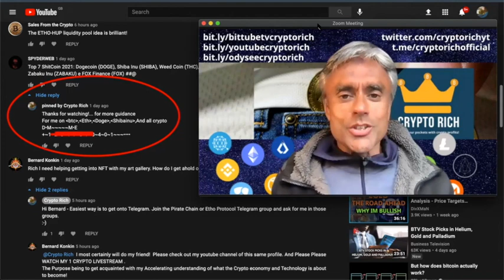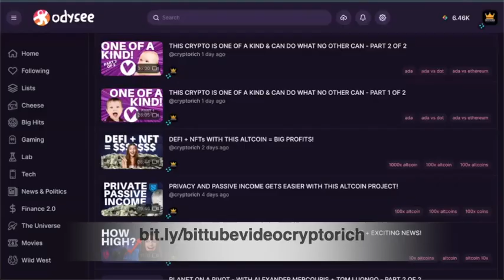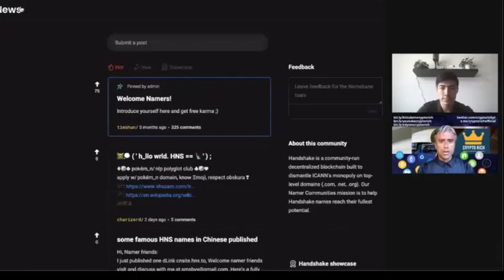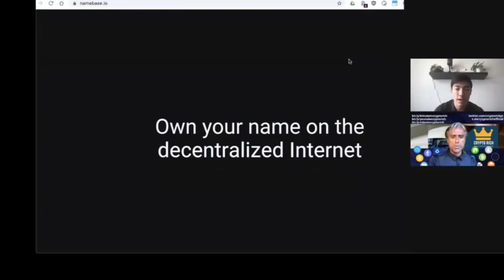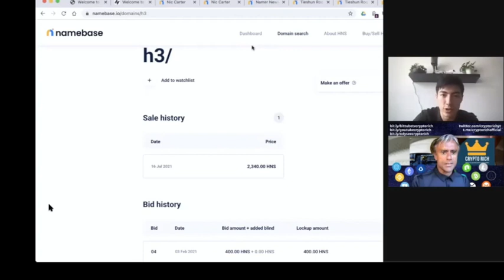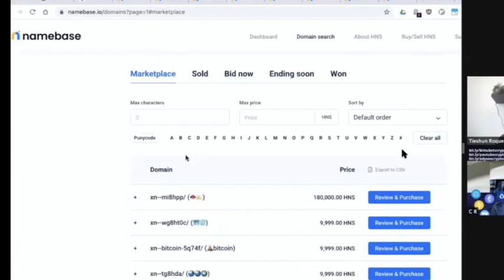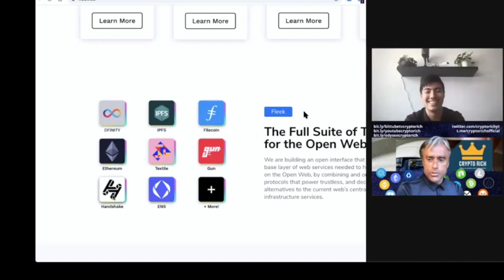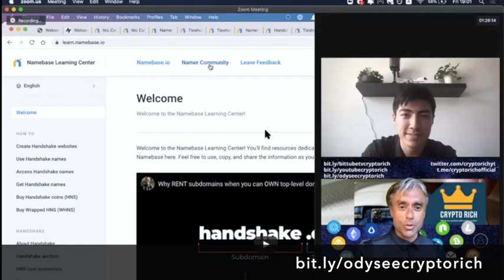OWN YOUR NAME WITH HANDSHAKE AND NAMEBASE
I interview Tieshun, CEO of Namebase. Namebase uses the Handshake blockchain and HNS coin to create decentralised domain names that cannot be taken down or censored, but can be bought, sold and traded and held.
I found out how it all works and how people are making money trading names.